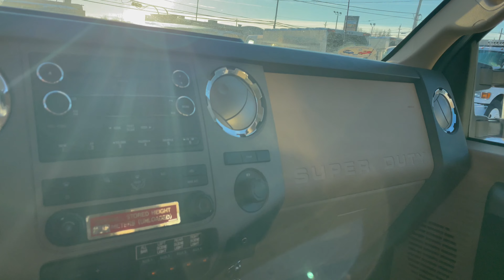For Sale - 2012 Ford F-550 XLT Crewcab Fire/Rescue Truck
for pricing and availability. For Sale - 2012 Ford F-550 XLT Crewcab Fire/Rescue Truck, V-10 GAS, Auto, PW, PDL, PM, A/C, 19500 lbs GVW, 11'-0" Aluminum Rescue Body, Roll up doors and pull out compartments, Built in inverter system 120 volt 15 Amp, Full Beacon Lights ,Receiver Hitch, LIKE NEW Only 8300 Kms